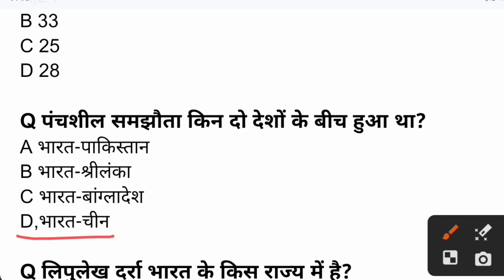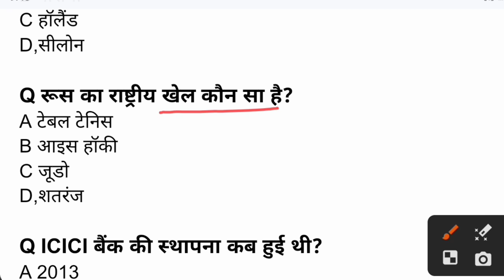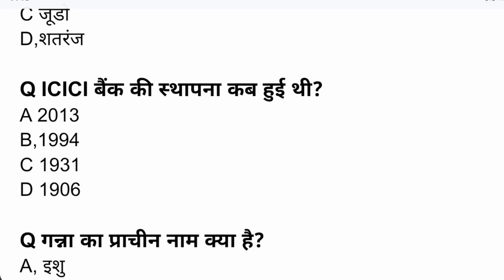GK Question | सामान्य ज्ञान | GK In Hindi | SSC MTH, CRF, CRPF, UPSC, Police | GK Quiz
GK knowledge test
सामान्य ज्ञान
सामान्य ज्ञान प्रश्नोत्तरी
gk test
gk questions upsc
gk questions crpf
gk questions and answers CRF
gk questions and answers police
gk questions upsc math
gk questions and answers rpf
gk/gs questions and answers